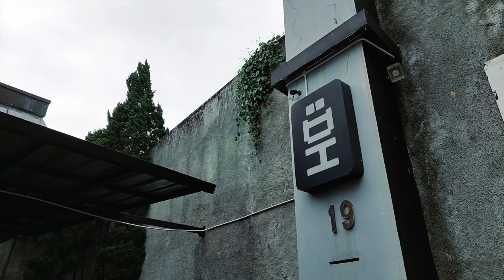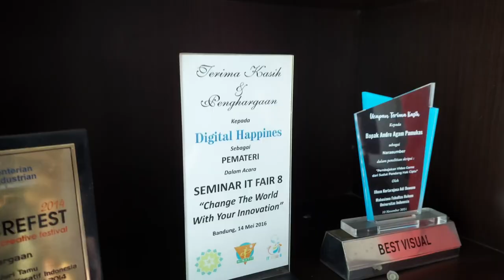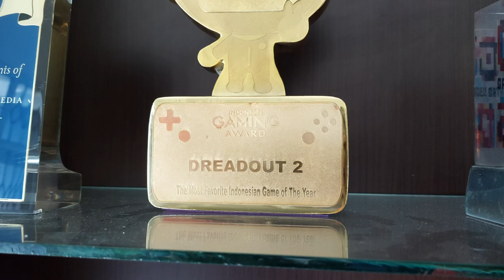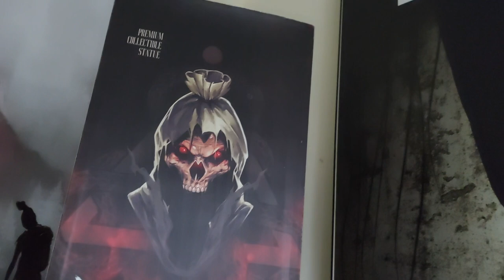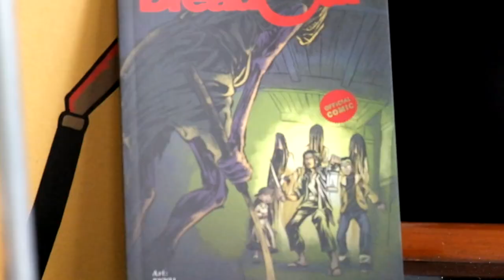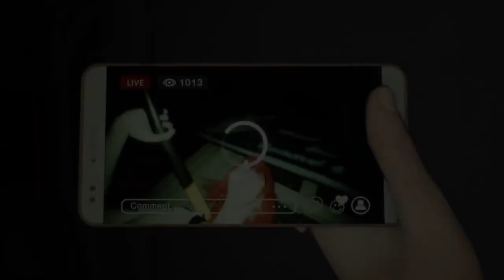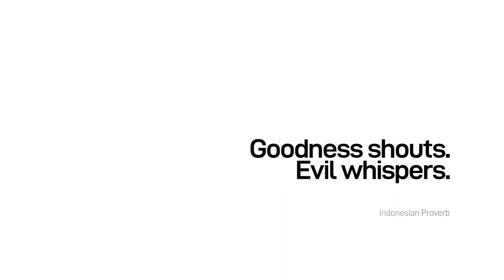Game Lokal Go International! Bincang Hangat Dengan Digital Happiness - Dreadout 2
Berbasis di Bandung, Developer dari game Dreadout ini mempunya tim yang tidak besar, namun mampu membawa game mereka, Dreadout ke kancah internasional!

Bagaimana sih prosesnya? Ikuti Video ini sampai habis yah, karena akan ada giveaway menarik yang menunggu kamu!

Dapatkan Dreadout 2 PS4 atau PS5 dengan mengikuti kuis di akhir video!